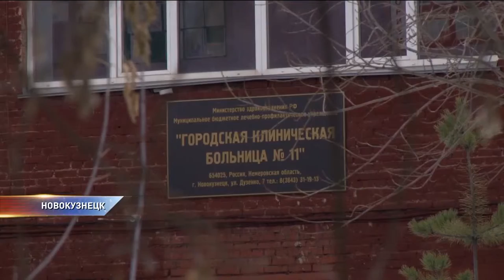Пациент хосписа в Новокузнецке покончил собой